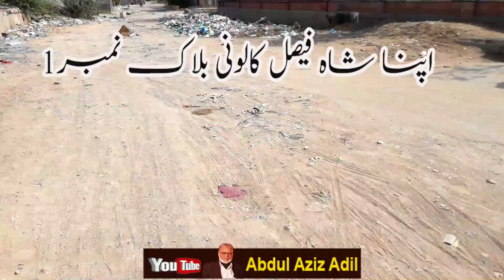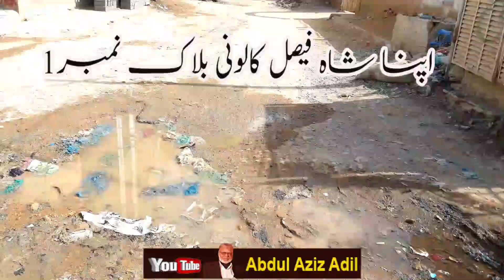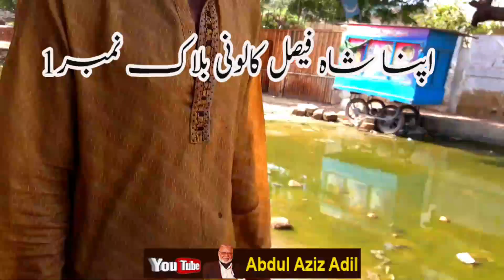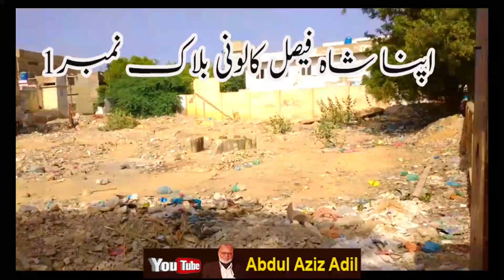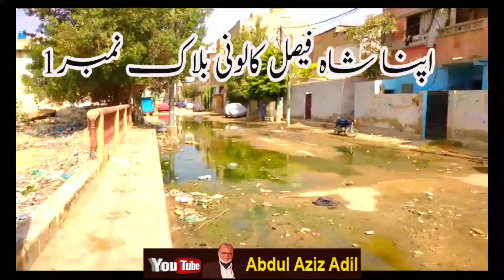HOW TO THE SHAH FAISAL COLONY BLOCK No 1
Look at the plight of Shah Faisal Colony No. 1. From the point of view of the camera, the people here are very upset. Sewerage line is closed, road, the culvert is broken, the park is destroyed, this is Block No. 1.

Shah Faisal Colony No. 1